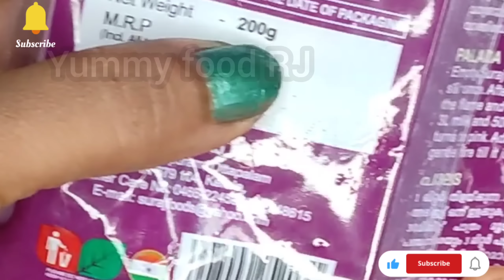കുക്കറിൽ അട വേവിച്ച് എളുപ്പത്തിൽ രുചിയൂറും അടപ്രഥമൻ || സദ്യ സ്പെഷ്യൽ അടപ്രഥമൻ@Yummy food RJ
Ada pradhaman is a very popular sweet dish which is mainly made on special occasions like onam not only in Kerala but also among every malayalis around the world. with raw and natural ingredients
this dish ada prathaman will achieve a taste of traditionally cooked ada pradhaman which is delicious to eat. I have used fresh raw ingredients to make this dish and it has a nice authentic taste of traditional ada pradhaman.

Ingredients

1.ada 200g
2. coconut  1
3. jagari 400 g
4. Ghee 6tbs
5. dried gringer powder 1/4 tsp
6. cardamom powdered 1/2 tsp
7. Rosted Cummin seed powder 1/4 tsp
8. cashew nuts
9. kismis
10. raw cocunut pieces